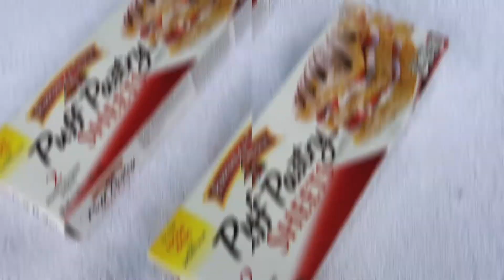How to Make Easy Egg Puffs at Home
Today, let's make an easy egg puff recipe. This is an easy appetizer or a snack that can be made at home. So let's get started.. shall we?

Eggs as needed (hardboiled and deshelled)
Onion - 5 (Thinly sliced )
Tomatoes - 2 ( chopped)
Ginger - as needed (Crushed)
Green Chili - as needed ( based on your spice tolerance)
Curry leaves
Peppercorns - a handful
Egg Masala Powder - 1/2 tsp
Water - 1/2 glass
Salt
Oil
2-3 eggs (beaten for coating)

Preparation:

Part 1
1. Heat oil in a pan.
2. Add the crushed ginger and green chilis and saute well.
3. Add curry leaves as needed. Saute until light brown.
4. Add the onions and a pinch of salt ( salt helps the onions to cook faster)
5. Saute until the onions are slightly brown and cooked well. Now, add a handful of peppercorns ( optional)
6. Once the onion becomes soft, add turmeric powder, red chili powder, garam masala powder, egg masala powder and sauté well till the raw smell disappears.
7. Now, add pepper powder. Add the tomatoes into this mixture.
8. Press the tomatoes slightly ( this adds an extra flavor)
9. Add 1/2 a glass of water and cook the masala in low-medium flame.
10. Close the lid for 5 minutes and cook well.
11. The masala for the filling is now ready. Set this aside.

Part 2
1. Take a pastry sheet ( the one that we used is linked
2. Cut the pastry sheet into small square pieces
3. Roll the small pastry sheet to stretch it and then add the masala, followed by egg into the sheet.
4. Apply the beaten egg mix towards the edges of the pastry sheet
5. Now, fold the pastry sheet as shown in the video. Once again, apply the beaten egg mix on top of the fold like shown in the video ( this makes the puff more crispy)
6. Repeat the process with the rest of them
7. Place it into a pre-heated oven at 350 degree C for 30 minutes until the top has turned crispy and light brown.
Serve it with coffee or tea and enjoy! This puff is so yummy!
See you guys in our next video, until then, Stay safe!